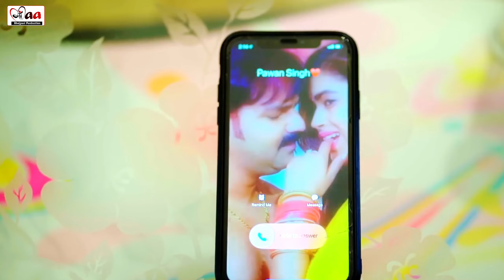Holi_Video_Song_2024 !! होलिया ए जान !!Power_Star_Pawan_Singh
Holi_Video_Song_2024 Power_Star_Pawan_Singh !! होलिया ए जान
Holi Song Dhaniya Ye Jaan
dhaniya ye jan holi ke gana